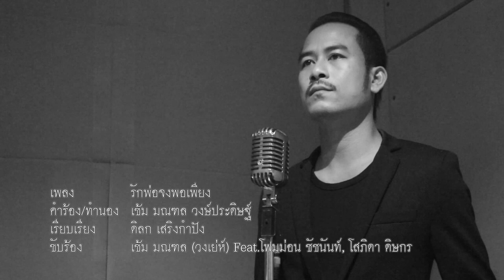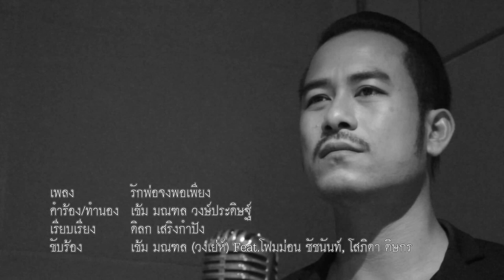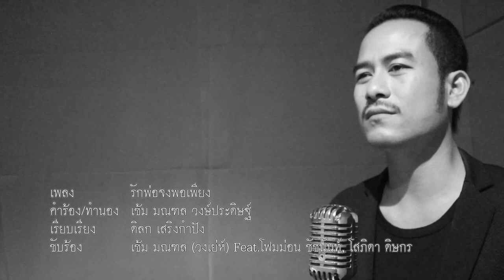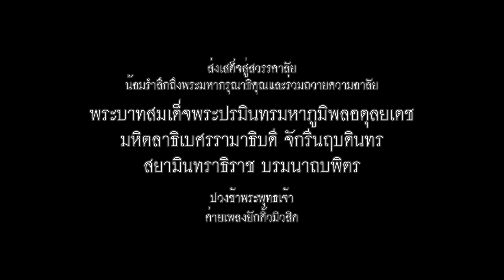รักพ่อจงพอเพียง - เข้ม มณฑล (วงเย่ห์) Feat.โฟมม่อน ชัชนันท์, โสภิดา ดิษกร [Official MV]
ผลงานเมื่อ ตุลาคม 2559

เพลง : รักพ่อจงพอเพียง
คำร้อง/ทำนอง : เข้ม มณฑล วงษ์ประดิษฐ์
เรียบเรียง : ดิลก เสริงกำปัง
ขับร้อง : เข้ม มณฑล (วงเย่ห์) Feat.โฟมม่อน ชัชนันท์, โสภิดา ดิษกร